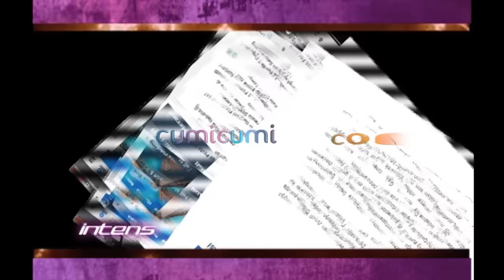Highlight - Intens 29 Oktober 2015